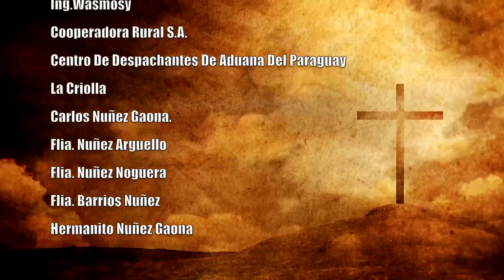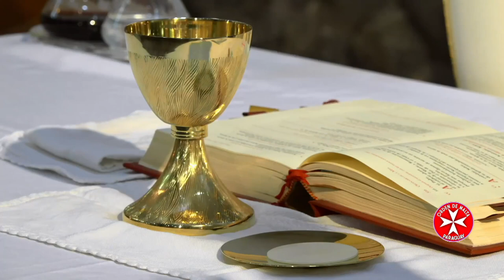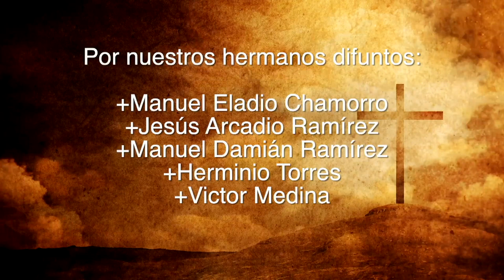Misa 15 de mayo 2023